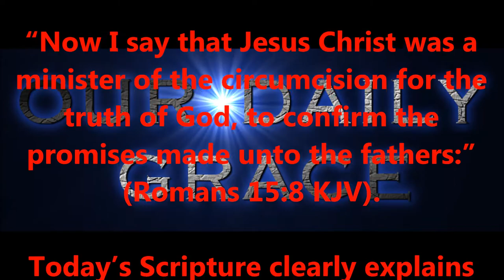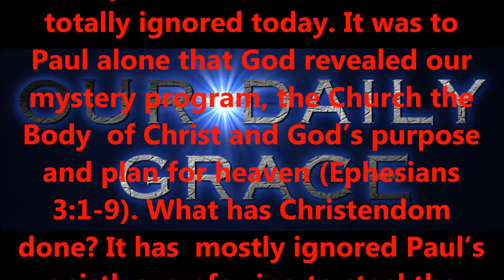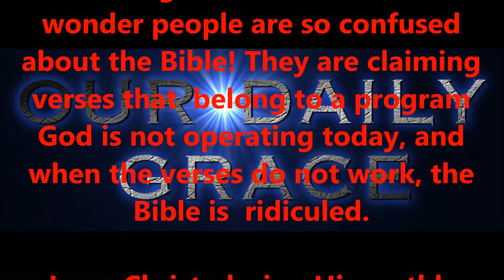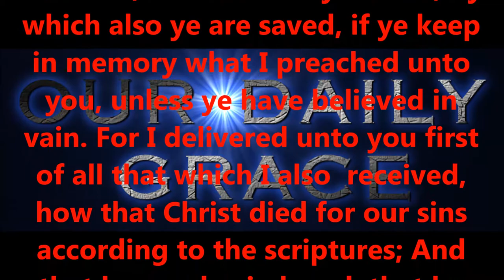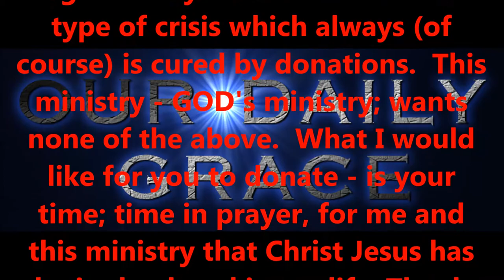Jesus Christ: A Minister of the Circumcision #1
Produced by,
Lonnie Martin

Written by,
Shawn Brasseaux
Lonnie Martin